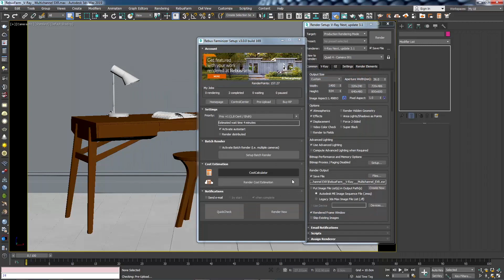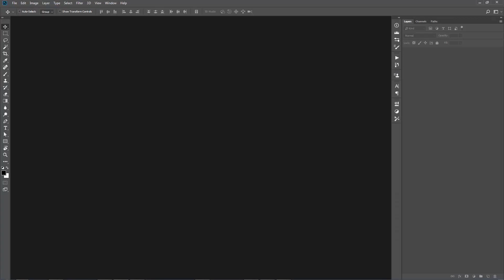Multichannel EXR Rendering in 3ds Max & V-Ray | RebusFarm Tips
RebusFarm Tips and Tricks shows you how to get your multilayer EXR working with 3ds Max and V-Ray while using our render farm

Multilayer EXR is very useful for post-production. To successfully acquire multilayer EXR files using our render cloud service there are a few things you will need to consider. After deciding which render elements you want to have in your EXR file, you will need to also check the 'V-Ray raw image file' checkbox under the [V-Ray Tab-Frame Buffer] section. After choosing EXR as a format under the [Common Tab-Render Output] 'Files...' button don't forget to enter the EXR Setup and either 'Add' the render elements you want to have in the multilayer file or click on the checkbox 'Automatically Add/Remove Render Elements from Render Dialog'. Now you are ready to submit your render job.